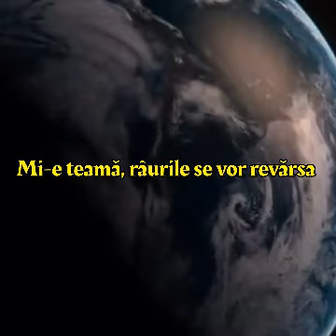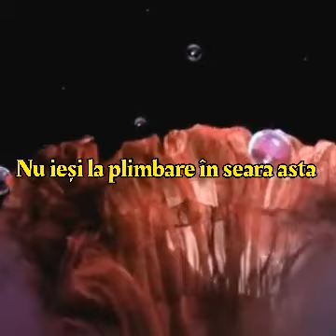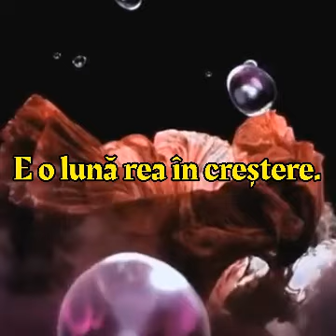Creedence Clearwater Revival - Bad Moon Rising (tradus română)